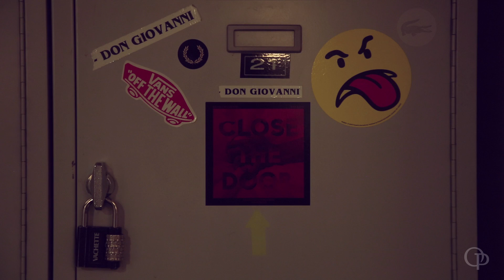Portrait de Mikhail Timoshenko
Si vous n’aviez jamais entendu Mikhail Timoshenko à l’Opéra, peut-être l’aurez-vous découvert dans L’Opéra, le film de Jean-Stéphane Bron, actuellement sur les écrans. Le réalisateur a filmé l’arrivée du jeune baryton à Paris puis ses débuts à l’Académie. Alors qu’il vient de terminer Les Fêtes d’Hébé à l’Amphithéâtre et qu’il est à l’affiche de Wozzeck (Erster Handwerksbursch) et de Rigoletto (Il Conte di Ceprano), nous l’avons suivi à travers les couloirs de l’Opéra Bastille, entre deux studios de répétition, en lui posant cette question : « En quoi consiste la vie d’un académicien ? »